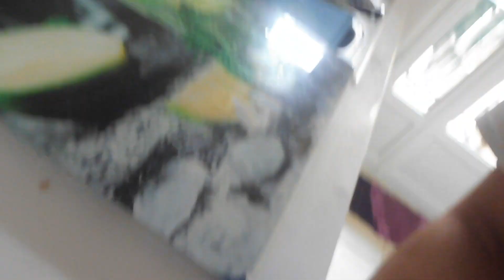EGERI TOUR EXPERIENCE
YO GUYS WASS POPPIN

Like this video, take care of yourselves peops!